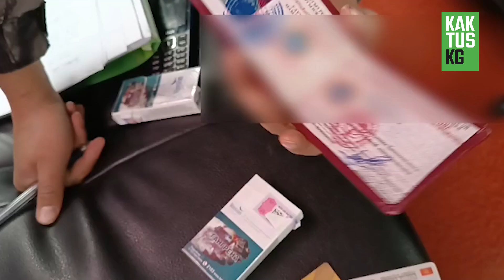Милициялар 60 миллион сомдук маңзат ээлерин аныкташты